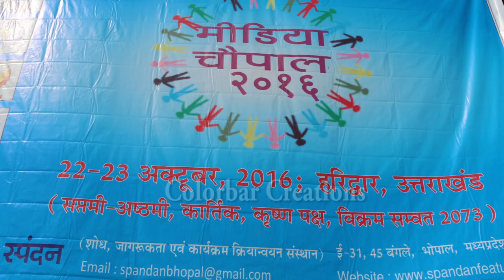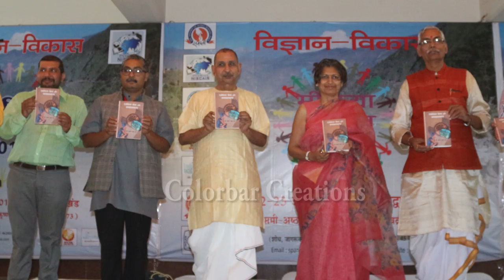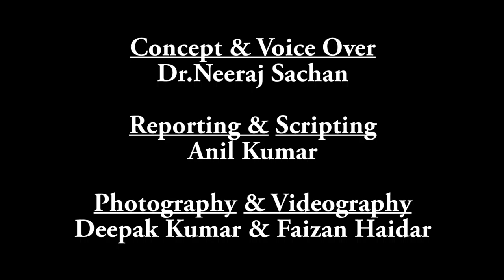Media Choupal, Haridwar 2016